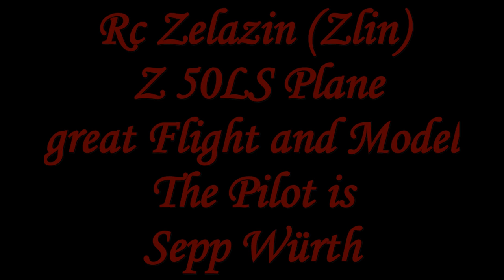Rc Zelazny Zlin Z 50LS Pilot ist Sepp Würth am 26. Oldtimer Treffen 2015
Video von Minder Thomas alias Flyfreak